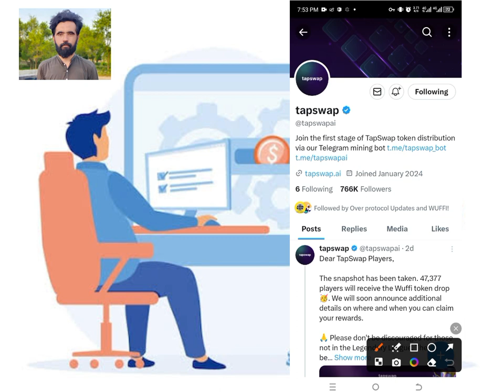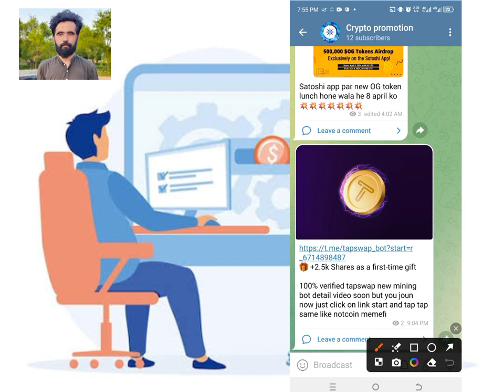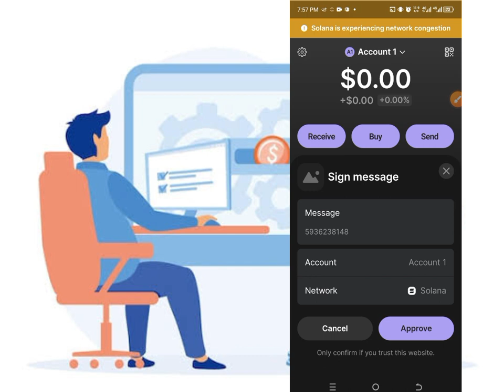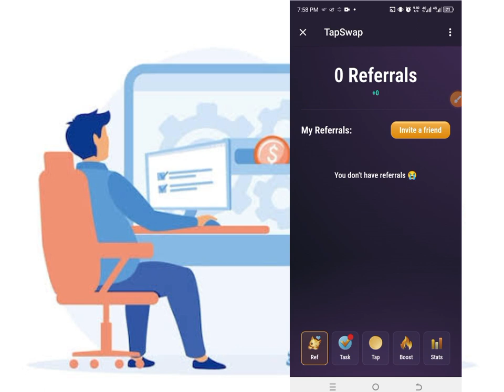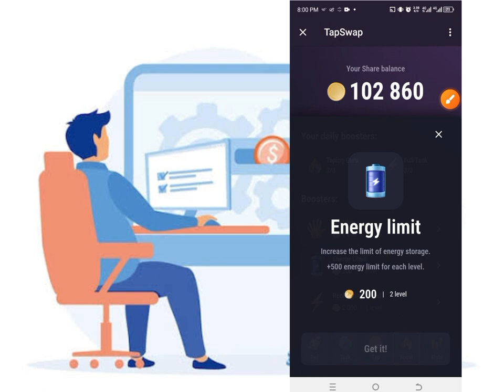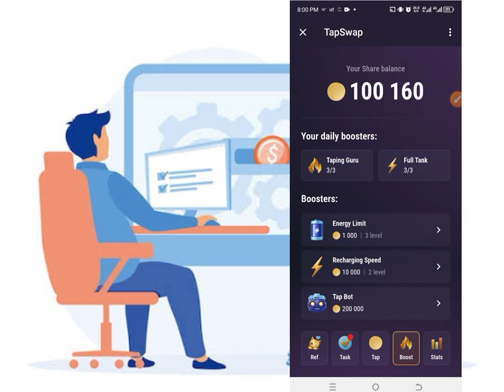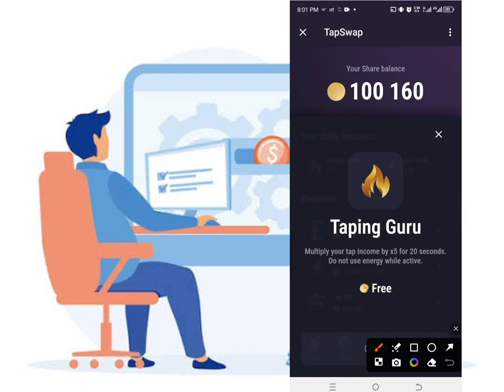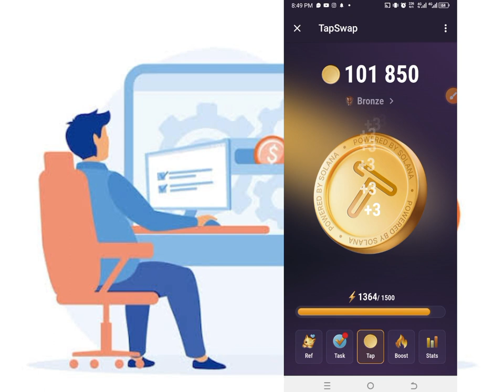TopSwap new free mining airdrop telegram bot don't miss join now